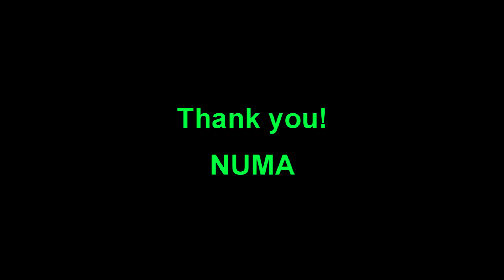The Police Wrapped around your finger guitar voice cover Sting 1983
Sorry for my frenchy accent! But I think that my guitar arrangement may be interesting.

Visionnez mon arrangement guitare.

Pour voir tous mes arrangements guitare voix, accéder au répertoire classé de mes vidéos sur mon